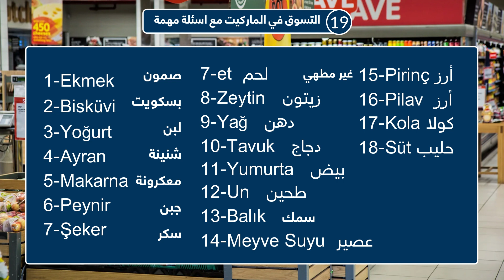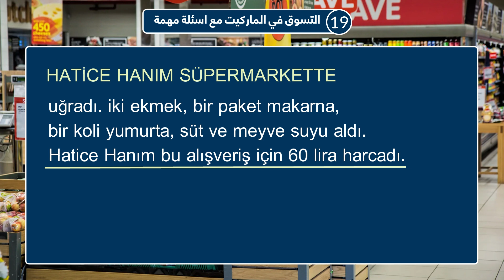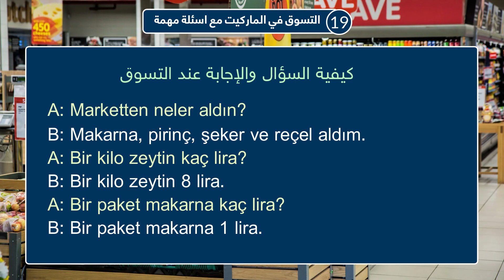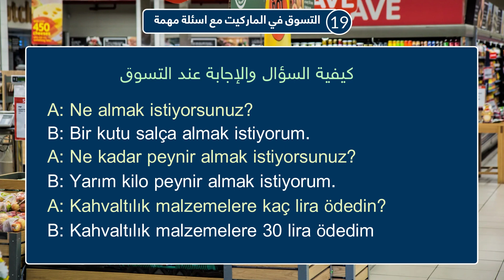الدرس التاسعة عشر المحادثة باللغة التركية السيدة خديجة تستقبل ضيوف [المستوى الأول]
📌الدروس السابقة📚💎

💾 Facebook : اللغة التركية مع يوسف

💻محتوى الفديو:-
تركيب الجملة في اللغة التركية مع شرح لواحق الموجودة في الجمل التركية
تحفيظ الجمل في اللغة التركية مع توضيحات على كل جملة في اللغة التركية تعليم اهم الجمل الموجودة في اللغة التركية
تعليم اللغة التركية من الصفر الى الاحتراف.
هذه الجمل الاساسية في اللغة التركية والكلمات الاساسية في اللغة التركية وفيه نقوم ب( تعليم قواعد اللغة التركية بصورة مبسطة ومختصرة)